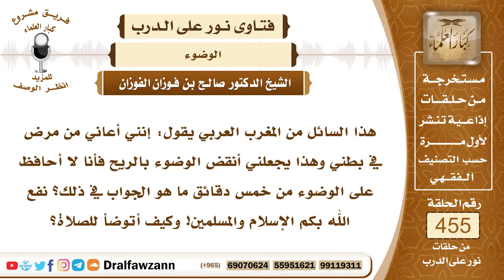6401- كيفية وضوء دائم الحدث - الشيخ صالح الفوزان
"6401- هذا السائل من المغرب العربي يقول: إنني أعاني من مرض في بطني وهذا يجعلني أنقض الوضوء بالريح فأنا لا أحافظ على الوضوء من خمس دقائق ما هو الجواب في ذلك؟ نفع الله بكم الإسلام والمسلمين! وكيف أتوضأ للصلاة؟
الجواب: الجواب: إذا كان الخروج دائمًا ولا يرتفع عنك إلا بمقدار خمس دقائق فقط فإنك إذا حضرت الصلاة تتوضأ ثم تصلي في الحال؛ لأن حدثك دائم.
السيرة الذاتية:
للاشتراك في قناة الشيخ صالح الفوزان

14_ الشيخ محمد أمين الشنقيطي
يتيوب

15_سماحة المفتي عبد العزيز آل الشيخ
 يوتيوب

رئيس الفريق
لمشروع كبار العلماء